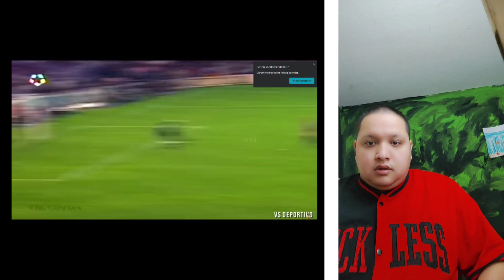So gut war Ronaldo